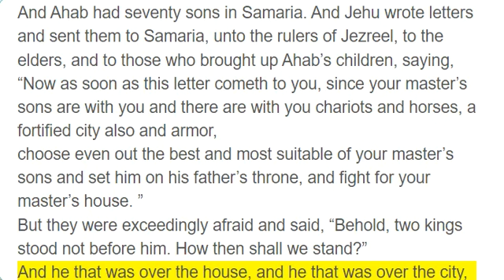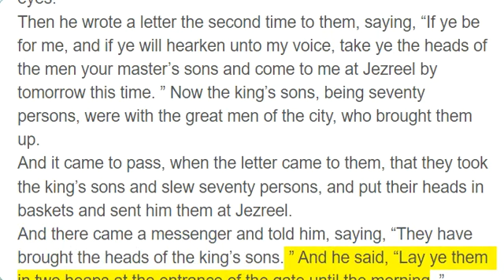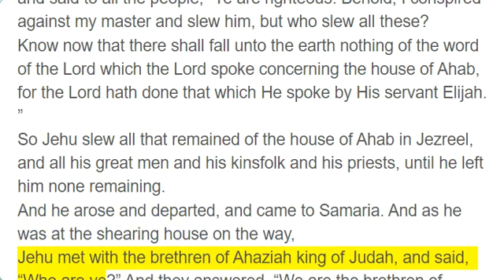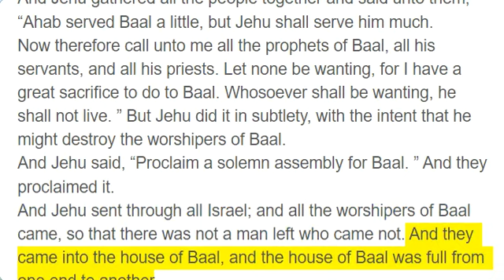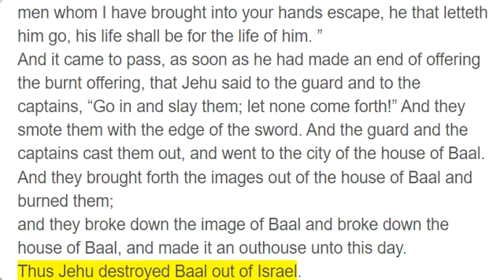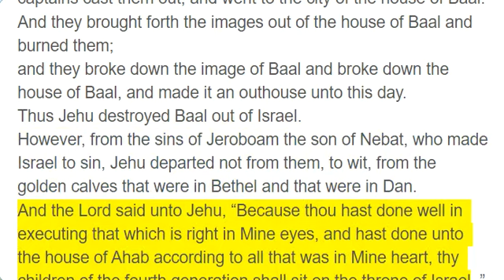2 Kings 10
And Ahab had seventy sons in Samaria. And Jehu wrote letters and sent them to Samaria, unto the rulers of Jezreel, to the elders, and to those who brought up Ahab’s children, saying,
“Now as soon as this letter cometh to you, since your master’s sons are with you and there are with you chariots and horses, a fortified city also and armor,
choose even out the best and most suitable of your master’s sons and set him on his father’s throne, and fight for your master’s house. ”
But they were exceedingly afraid and said, “Behold, two kings stood not before him. How then shall we stand?”
And he that was over the house, and he that was over the city, the elders also, and the guardians of the children, sent to Jehu, saying, “We are thy servants and will do all that thou shalt bid us; we will not make any king. Do thou that which is good in thine eyes. ”
Then he wrote a letter the second time to them, saying, “If ye be for me, and if ye will hearken unto my voice, take ye the heads of the men your master’s sons and come to me at Jezreel by tomorrow this time. ” Now the king’s sons, being seventy persons, were with the great men of the city, who brought them up.
And it came to pass, when the letter came to them, that they took the king’s sons and slew seventy persons, and put their heads in baskets and sent him them at Jezreel.
And there came a messenger and told him, saying, “They have brought the heads of the king’s sons. ” And he said, “Lay ye them in two heaps at the entrance of the gate until the morning. ”
And it came to pass in the morning that he went out and stood, and said to all the people, “Ye are righteous. Behold, I conspired against my master and slew him, but who slew all these?
Know now that there shall fall unto the earth nothing of the word of the Lord which the Lord spoke concerning the house of Ahab, for the Lord hath done that which He spoke by His servant Elijah. ”
So Jehu slew all that remained of the house of Ahab in Jezreel, and all his great men and his kinsfolk and his priests, until he left him none remaining.
And he arose and departed, and came to Samaria. And as he was at the shearing house on the way,
Jehu met with the brethren of Ahaziah king of Judah, and said, “Who are ye?” And they answered, “We are the brethren of Ahaziah, and we go down to salute the children of the king and the children of the queen. ”
And he said, “Take them alive!” And they took them alive and slew them at the pit of the shearing house, even two and forty men; neither left he any of them.
And when he had departed from thence, he happened upon Jehonadab the son of Rechab coming to meet him; and he saluted him and said to him, “Is thine heart right, as my heart is with thy heart?” And Jehonadab answered, “It is. ” “If it be, give me thine hand. ” And he gave him his hand, and Jehu took him up to him into the chariot.
And he said, “Come with me, and see my zeal for the Lord . ” So they made him ride in his chariot.
And when he came to Samaria, he slew all that remained unto Ahab in Samaria till he had destroyed him, according to the saying of the Lord which He spoke to Elijah.
And Jehu gathered all the people together and said unto them, “Ahab served Baal a little, but Jehu shall serve him much.
Now therefore call unto me all the prophets of Baal, all his servants, and all his priests. Let none be wanting, for I have a great sacrifice to do to Baal. Whosoever shall be wanting, he shall not live. ” But Jehu did it in subtlety, with the intent that he might destroy the worshipers of Baal.
And Jehu said, “Proclaim a solemn assembly for Baal. ” And they proclaimed it.
And Jehu sent through all Israel; and all the worshipers of Baal came, so that there was not a man left who came not. And they came into the house of Baal, and the house of Baal was full from one end to another.
And he said unto him that was over the vestry, “Bring forth vestments for all the worshipers of Baal. ” And he brought them forth vestments.
And Jehu went, and Jehonadab the son of Rechab, into the house of Baal and said unto the worshipers of Baal, “Search, and look that there be here with you none of the servants of the Lord, but the worshipers of Baal only. ”
And when they went in to offer sacrifices and burnt offerings, Jehu appointed fourscore men outside and said, “If any of the men whom I have brought into your hands escape, he that letteth him go, his life shall be for the life of him. ”
And it came to pass, as soon as he had made an end of offering the burnt offering, that Jehu said to the guard and to the captains, “Go in and slay them; let none come forth!” And they smote them with the edge of the sword. And the guard and the captains cast them out, and went to the city of the house of Baal.
And they brought forth the images out of the house of Baal and burned them;
and they broke down the image of Baal and broke down the house of Baal, and made it an outhouse unto this day.
Thus Jehu destroyed Baal out of Israel.
However, from the s